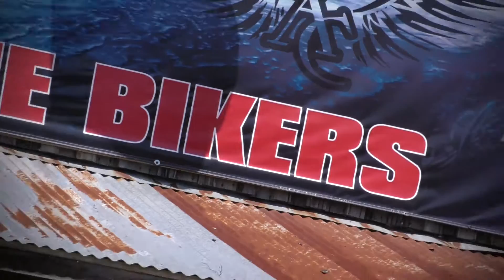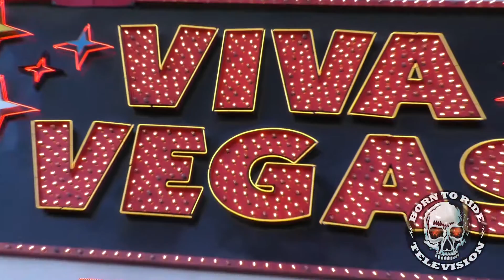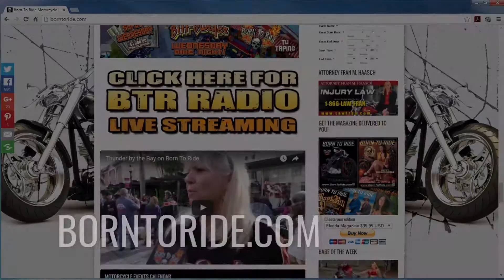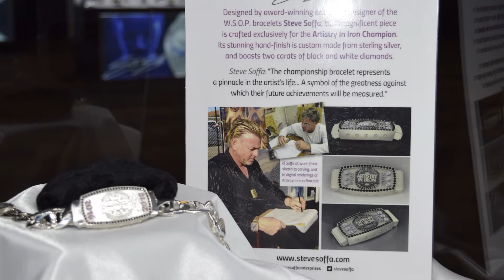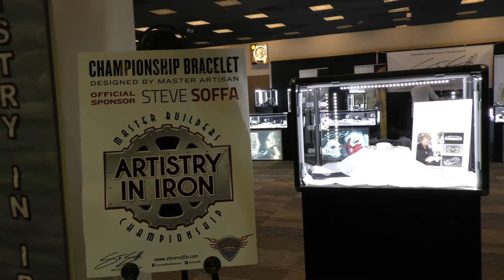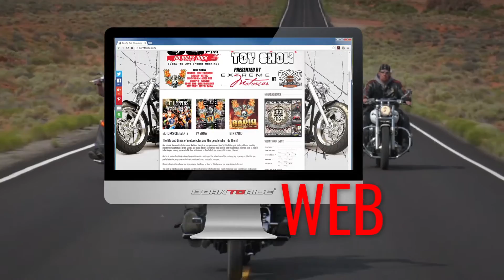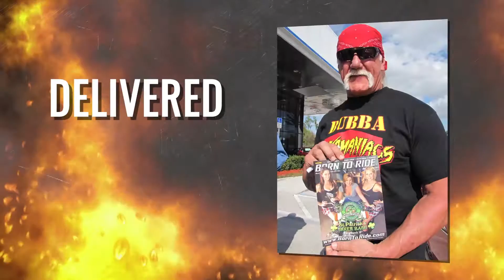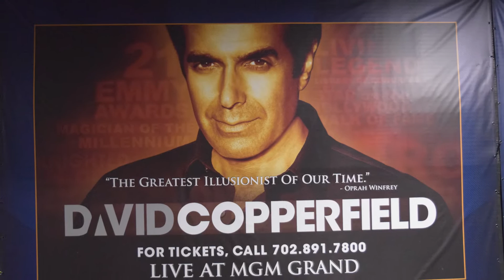Born To Ride TV20 Episode 4 - Las Vegas Bikefest Part 2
This week on Born To Ride we take ou to the las vegas bikefest!  Where we meet up with Candice Cooley, the orginizer of the event, and  Steve Soffa, and renowned jewelry artist!